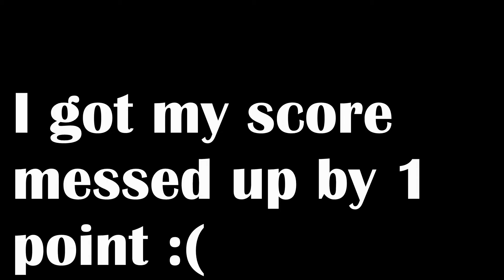I TURNED INTO A DEMON THIS GAME! Shoreland 1v1 Basketball (READ BIO)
This was a good game. I was hitting my shots. He thought he could beat me lmao but I hope you all enjoy :)

I TURNED INTO A DEMON THIS GAME! Shoreland 1v1 Basketball

**THIS DOESNT COUNT** I MESSED UP THE SCORE** I wasnt going to upload this video but I did so good so here you guys go. This video was recorded in June which was 2 months ago. This video was never going to be public but just enjoy it for it fun :) I went crazy this game